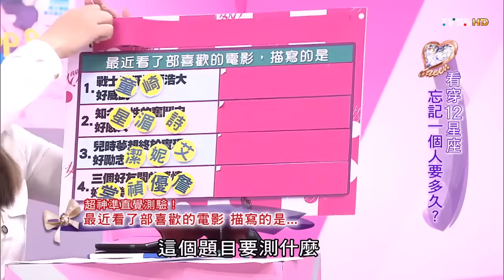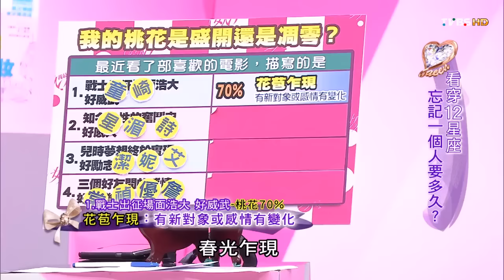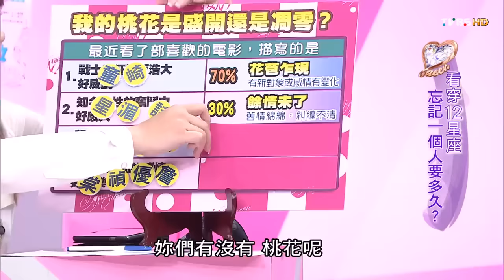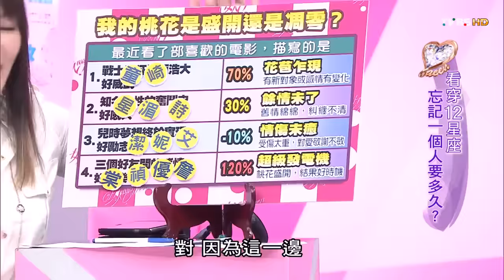唐立淇星座剖析 我的桃花是盛開還是凋零? 女人我最大20150828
秋季最新流行速報！必備單品